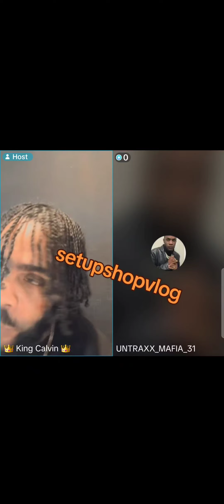PART 2: KING CALVIN SPEAK ABOUT SELF LOVE